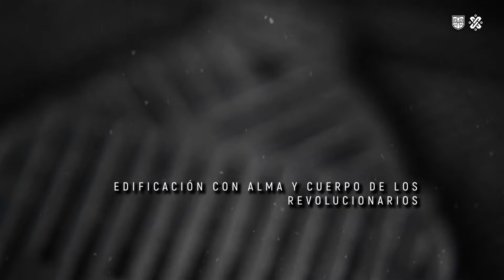¡Acepta los 6 retos! ¡Corre por tu ciudad!